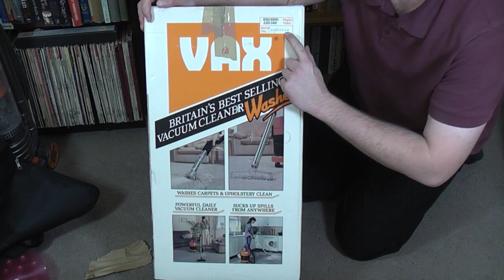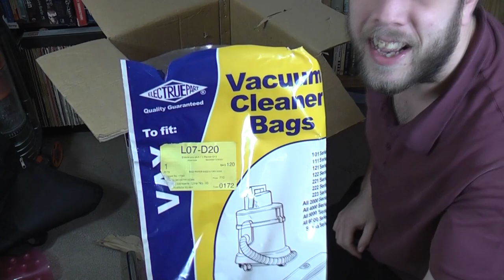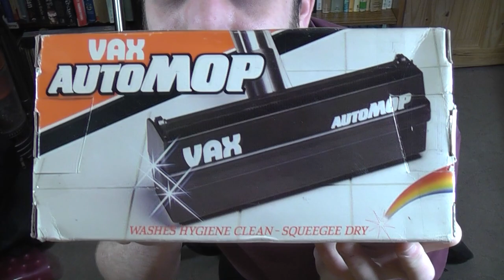My (almost) NIB Vax 121 Part 1 - Washing Machine emergency unboxing!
I've been meaning to get this out and show it for a while now, but because I'm lazy I have not yet done so! However, it was needed the other day, so it seems